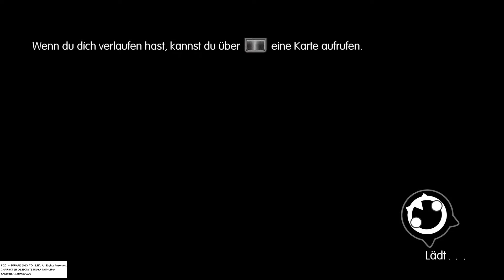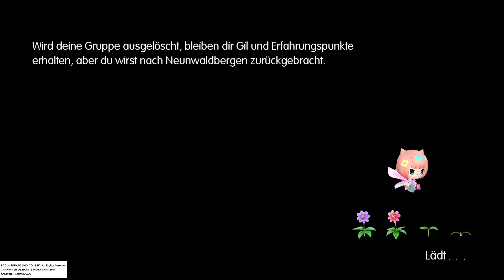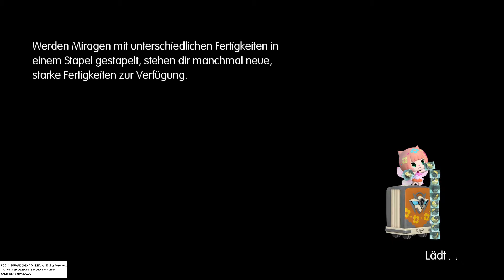Alarmstufe! VIVI | 028 - World of Final Fanatsy [PS4/Gameplay][German/Deutsch]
Ihr habt Anregungen und Vorschläge? Dann teilt mir es in den Kommentaren mit.
Ich freue mich über jedes Abo was Ihr macht.